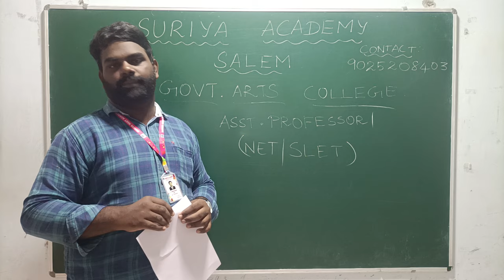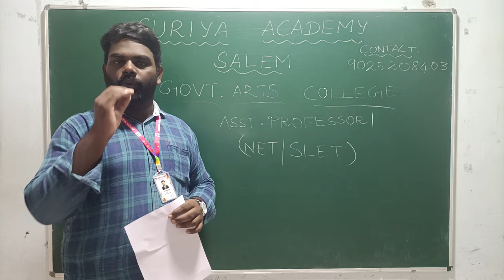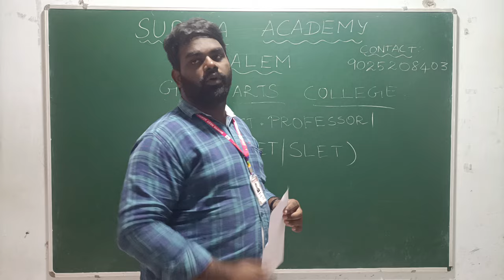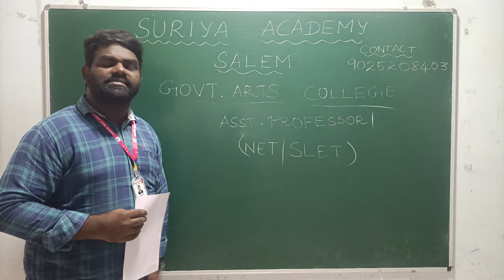TN - GOVT ARTS COLLEGE - ASST.PROFESSOR / NET/SLET - COMP.SCIENCE SURIYA ACADEMY SALEM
SURIYA ACADEMY
OPP.NEW BUS STAND
SALEM

THIS VIDEO IS ABOUT THE CLASS STARTING OF ASST.PROFESSORS IN GOVT ARTS COLLEGE / NET/ SLET .